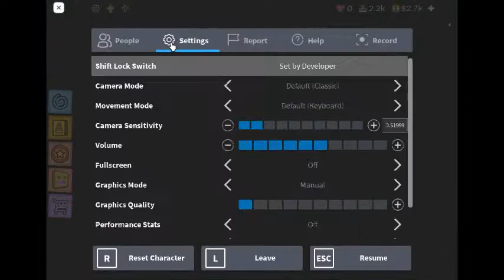How to get Rolling pin and paint brush in make a cake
i will show you where to go to get the items!